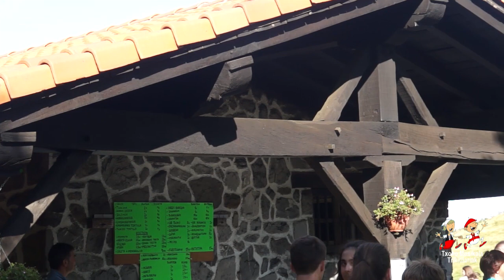20190908 031 Jon Ostolaza eta Andoni Ezkerra Zelatungo erromerian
2019ko Irailaren 8an, ospatu zen Zelatunen, Iraileko 2. erromeria. Bertan izan ziren, Jon Ostolaza eta Andoni Ezkerra trikitilariak goiz eta arratsaldez.

Asko izan ziran goizean Hernioko gurutzera igo zutenak eta ondoren Zelatunera jeitsi eta hamarretakoa egin ondoren egunaren zehar erromerian dantzatu zutennak.